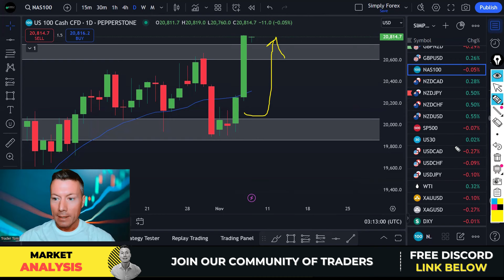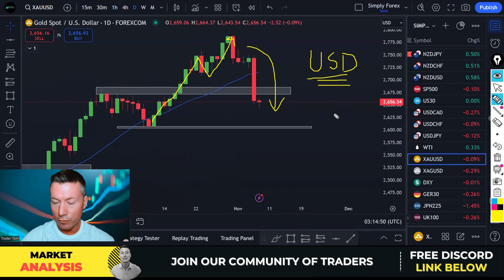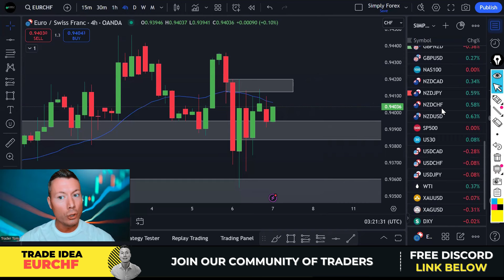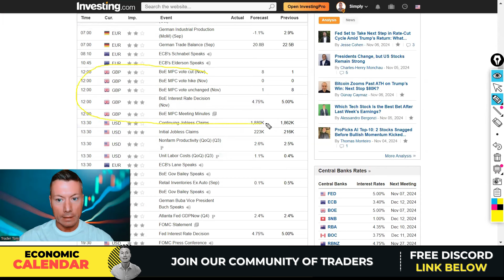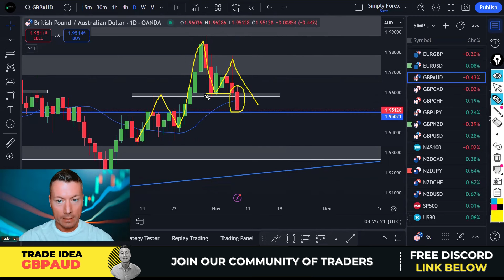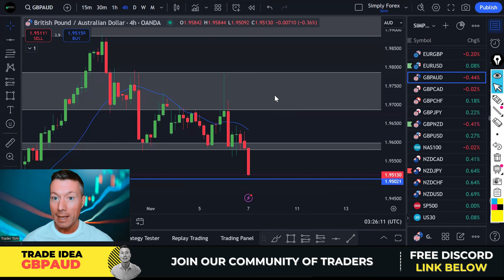TRUMP WINS! How Will Markets React NOW? USDJPY, GBPAUD + MORE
[Exclusive Offers for Our Trading Community]

1️⃣ Are You Ready to Receive Winning Trade Signals? Sign Up with Our Preferred Brokers!

2️⃣ Looking for Funding to Boost Your Trading?
Save 25% on Your Next Challenge with Code SIMPLY25.

3️⃣ Switch to Pepperstone: Is Smarter Trading with TradingView on Your Radar?

4️⃣ Ready for 1-on-1 Coaching to Elevate Your Trading?

5️⃣ Looking for a Supportive Trading Community? Connect with Traders Like You!

6️⃣ Want Exclusive VIP Content? How Could Premium Access Improve Your Trading?

I'm not a financial advisor. Trading involves risks. Always conduct thorough research and trade responsibly. Your investment decisions are your own. Trade wisely.